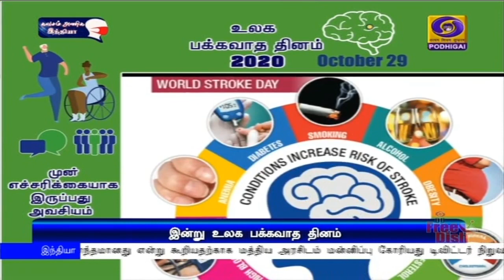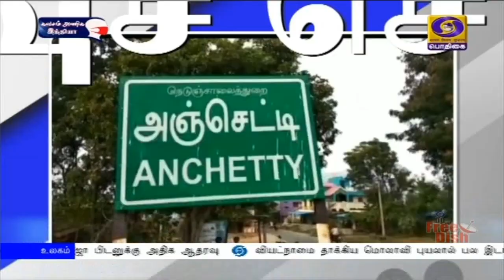பொதிகை மாலை 5.00 மணி செய்திகள் [29.10.2020]PodhigaiTamilNews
1) நாட்டிலுள்ள 736 அணைகளின் பாதுகாப்பு, சீரமைப்புக்கு  10 ஆயிரத்து 211 கோடி  ரூபாய் மதிப்பில் திட்டம்- பிரதமர் நரேந்திர மோதி தலைமையிலான மத்திய அமைச்சரவைக் கூட்டத்தில் ஒப்புதல்.

2) கச்சா எண்ணெயை சந்தைப்படுத்தும் பொதுத்துறை நிறுவனங்கள் எத்தனாலை கொள்முதல் செய்வதற்கான நடைமுறைக்கும்  ஒப்புதல் அளித்தது மத்திய அமைச்சரவை.

3)  பருவநிலை மாற்றத்தை எதிர்கொள்ள அனைத்து கட்டடங்களும் பசுமைக் கட்டிடங்களாக கட்டப்பட வேண்டும் - குடியரசு துணைத்தலைவர் வெங்கய்ய நாயுடு.

4)  கொரோனா பாதித்தவர்களின் சிகிச்சைக்காக கீழ்ப்பாக்கத்தில்  நவீன தீவிர சிகிச்சை மையத்தை திறந்து வைத்தார் முதலமைச்சர் எடப்பாடி பழனிசாமி.

5)  அமெரிக்க அதிபர் தேர்தல் கருத்து கணிப்பு-  அதிபர்  டிரம்பை விட ஜோபிடனுக்கு அதிக ஆதரவு.

6) தமிழகத்தில் அடுத்த 24 மணிநேரத்தில் ஒன்பது மாவட்டங்களில் கனமழைக்கு வாய்ப்பு -  வானிலை ஆய்வு மையம் தகவல்.